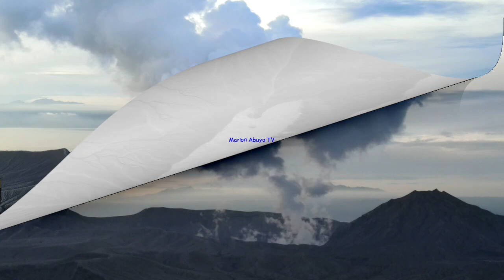Taal Volcano Latest Update Upwelling of Volcanic Gas but No Volcanic Earthquake & Tremor | June 25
Open Desc!! :D
;; Amateur Drone Operator: Marlon Abuyo
;; Beginner Video Editor: Achila Elise Abuyo
;; Please DO NOT copy or repost any of Marlon Abuyo's footages or videos. Thank you.
TAAL VOLCANO BULLETIN 24 June 2021 08:00 A.M.

In the past 24-hour period, the Taal Volcano Network recorded four (4) volcanic earthquakes including one (1) low frequency volcanic earthquake and two (2) volcanic tremor events having durations of two (2) to four (4) minutes and low-level background tremor that has persisted since 08 April 2021. Activity at the Main Crater was dominated by upwelling of hot volcanic fluids in its lake which generated plumes 1200 meters tall that drifted northeast. Sulfur dioxide (SO2) emission averaged 5,129 tonnes/day on 23 June 2021. Based on ground deformation parameters from electronic tilt, continuous GPS and InSAR monitoring, Taal Volcano Island has begun deflating in April 2021 while the Taal region continues to undergo very slow extension since 2020. These parameters indicate overall that magmatic unrest continues to occur at shallow depths beneath the edifice.

Alert Level 2 (Increased Unrest) is currently maintained over Taal Volcano. DOST-PHIVOLCS reminds the public that at Alert Level 2, sudden steam- or gas-driven explosions, volcanic earthquakes, minor ashfall, and lethal accumulations or expulsions of volcanic gas can occur and threaten areas within and around TVI. DOST-PHIVOLCS strongly recommends that entry must be strictly prohibited into Taal Volcano Island, Taal’s Permanent Danger Zone or PDZ, especially the vicinities of the Main Crater and the Daang Kastila fissure, and occupancy and boating on Taal Lake. Local government officials are advised to continuously assess and strengthen the preparedness of previously evacuated barangays around Taal Lake in case of renewed unrest. Civil aviation authorities must advise pilots to avoid flying close to the volcano as airborne ash and ballistic fragments from sudden explosions and wind-remobilized ash may pose hazards to aircraft. DOST-PHIVOLCS is closely monitoring Taal Volcano’s activity and any new significant development will be immediately communicated to all stakeholders.